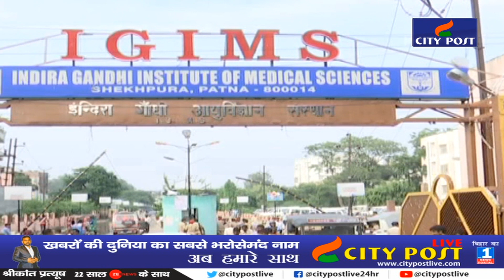IGIMS प्रशासन की लापरवाही आई सामने पेइंग वार्ड से भागा मरीज